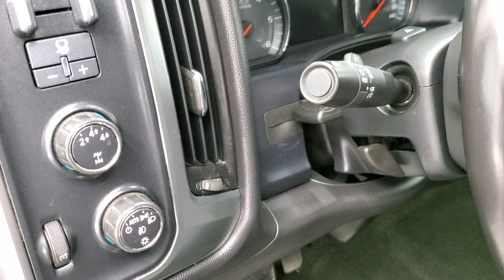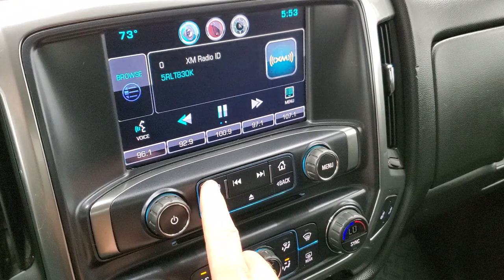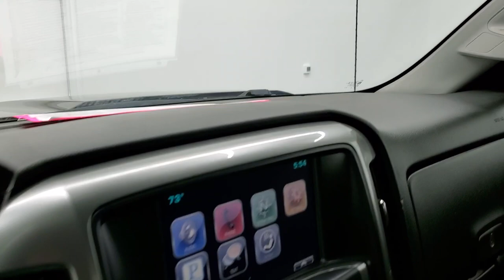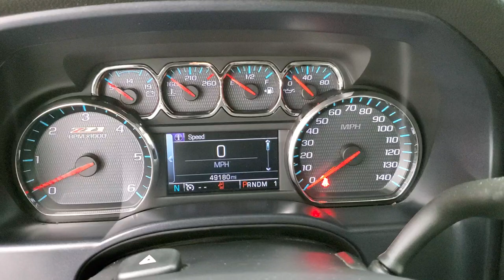2015 CHEVROLET SILVERADO 2500 DOUBLE CAB LT1 Z71 BROWNSTONE METALLIC WALK AROUND REVIEW 11684Z SOLD!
This 2015 CHEVROLET SILVERADO  2500 DOUBLECAB SHORTBOX 3/4 TON IN BROWNSTONE METALLIC FOR SALE IN FOND DU LAC OSHKOSH WISCONSIN 54935 is the vehicle we did walk around review of today.

Thank you for checking out this video of this 2015 CHEVROLET SILVERADO  2500 DOUBLECAB SHORTBOX 3/4 TON IN BROWNSTONE METALLIC FOR SALE IN FOND DU LAC OSHKOSH WISCONSIN 54935

STOCK: 11684Z
PRICE: $38,992
MILES: 49,170
MAKE: CHEVROLET
MODEL: SILVERADO 2500
VIN: 1GC2KVEG1FZ501926
LOCATION: FOND DU LAC OSHKOSH WISCONSIN, 54937 TRUCKS ON 41

1 OWNER! CLEAN TITLE HISTORY! 6.0 Liter V8 Engine FFV E85 Capabilities, 360 Horsepower, Full Four Door Double Cab Crew Cab, Short Box 6 1/2 Foot Shortbox, LT1 Package 1LT LT, 6 Speed Automatic Transmission with Optional Manual Tap Shift, Turn Dial 4x4 Four Wheel Drive 4WD, Z71 Offroad Suspension Package Z-71, Reverse Backup Camera Rearview Camera, Onstar System, Power Driver's Seat, Dual Heated Seats, Black Ebony Cloth Seats, 40/20/40 Split Front Bench Seating with Center Seat Hidden Storage Compartment, Tyger Soft Rolling Tonneau Cover, Full Towing Package with Receiver Trailer Hitch, Wiring and Transmission Cooler Tow Package, Factory Brake Controller, Snow Plow Prep Package (VYU), LED Side Lights, Heated Telescopic Tow Power Mirrors with Built-in Directional Signals, Stabilitrak Traction Control, Downhill Assist Control DAC, 4.10 Gears with Automatic Locking Differential Limited Slip Differential, Chromed Alloy Rims Premium Wheels, Four Wheel Disc Brakes, Factory Chromed Stepbars, Spray-in Bedliner, Bedrail Covers, Clearance Lights, Fog Lights, LED Bed Lighting, Projector Lamp Headlights, Reverse Sensors, Vent Shades, EZ Raise Assist Tailgate, Locking Tailgate, Rear Bumper Steps, Chevy MyLink Touchscreen Radio, AM / FM Radio Tuner, Sirius/XM Satellite Radio Capabilities Sirius / XM, CD Player, Bluetooth, Hands-Free Phone Controls Blue Tooth, Auxiliary MP3 Jack Portable Audio Connection, USB Jack Portable Audio Connection, Keyless Entry with Factory Remote Start, Rear Window Defroster, Adjustable Height Seatbelts, Driver and Passenger Front Air Bags, L.A.T.C.H. Child Safety System, Side Curtain Air Bags SRS Safety Restraint System, Multi-Function Steering Wheel Controls, Compass, Outside Temperature Display and Mileage Display, Dual Multi-Zone Climate Control , Power Adjustable Pedals, Factory All Weather Floormats, Air Conditioning AC, Cruise Control, Power Locks, Power Windows, Automatic Headlights Autolamp, Tilt/Telescope Steering Wheel, 110V / 150W Auxiliary Power Outlet, Brownstone Metallic, ONE OWNER! CLEAN AUTOCHECK! Very very clean inside and out! This is one of the sharpest 2015 Chevrolet Silverado 2500 double cab shortbox 1/2 ton trucks on our lot! Make your move before this super clean 4wd is gone!

STOCK: 11684Z
PRICE: $38,992
MILES: 49,170
MAKE: CHEVROLET
MODEL: SILVERADO 2500
VIN: 1GC2KVEG1FZ501926